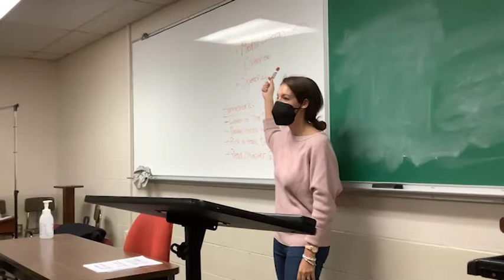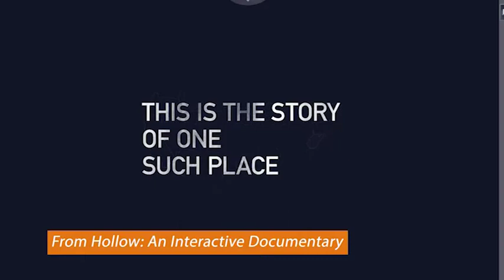UFTV News "The Update" 10.22.2021